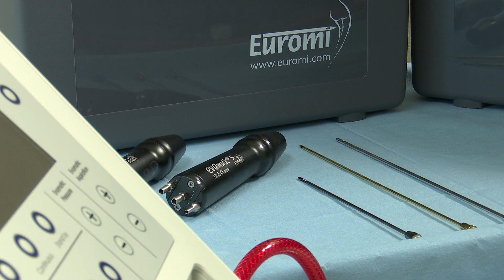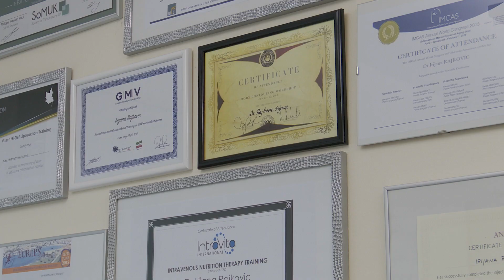TICKLE liposukcija u Poliklinici Medikol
Poliklinika Medikol u Čakovcu može se pohvaliti činjenicom što je jedina poliklinika u ovom dijelu Hrvatske koja ima operacijsku salu za plastičnu, rekonstrukcijsku i estetsku kirurgiju. Jedan od najtraženijih tretmana među pacijentima bez obzira na spol je liposukcija. Riječ je o tzv. tickle liposukciji, koju u poliklinici Medikol zajedno sa svojim stručnim kirurškim timom, provodi doktorica Irijana Rajković.

Tickle liposukcija provodi se najnovijim medicinskim uređajem koji radi po principu vibracija, a sam zahvat popularno se naziva “tickle” jer pacijent te vibracije osjeća kao škakljanje. Ova tehnika je najnovija metoda odobrena od strane FDA a u Europi je još poznata pod imenom Nutacijsko Infrasonično Liposkulpturiranje.

S obzirom da je riječ o zahvatu u lokalnoj anesteziji, osoba ne smije biti natašte. Preporuča se lagana večera noć prije te lagani doručak na sam dan zahvata. Pacijent isti dan odlazi kući, te se također zbog lokalne anestezije sam zahvat puno lakše podnosi, a osobi omogućava brži oporavak te povratak obvezama unutar par dana.